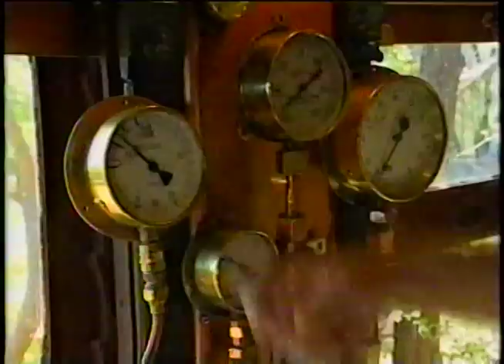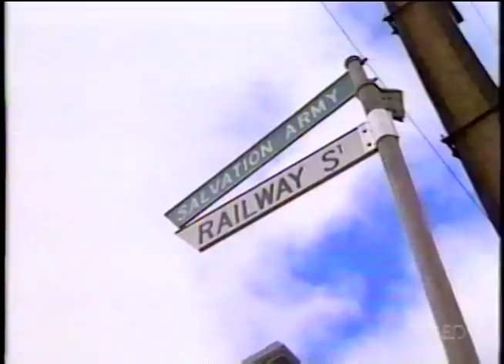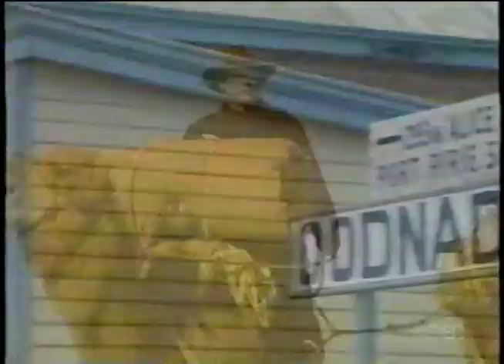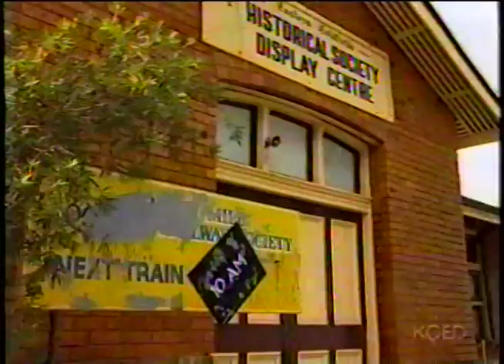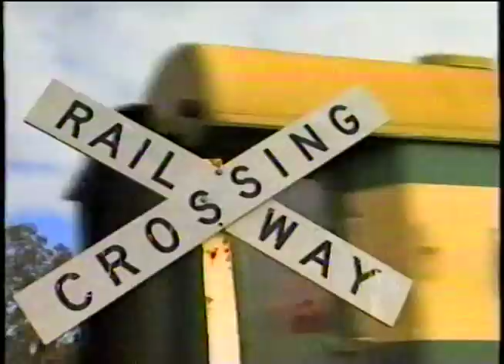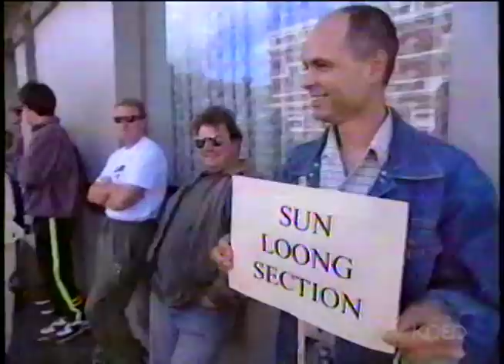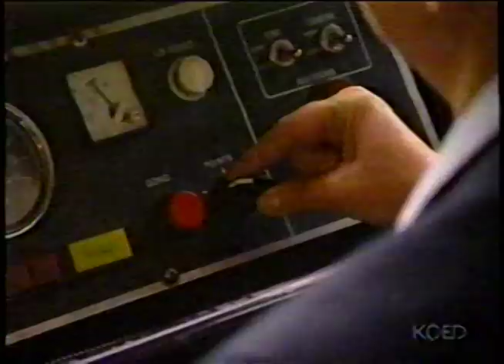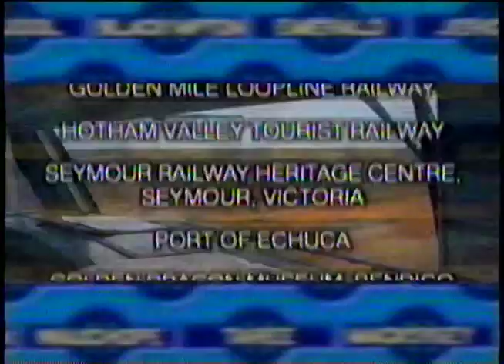Railway Adventures Across Australia. Hosted by Scott McGregor (1999)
I found this old Vhs Tape with this Special recorded on it. I don't have a exact date of its recording. but it was around the time widescreen was coming around. around 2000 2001.

I Used to have a good train hobby as a child and my grandfather would record some train specials when i couldn't watch them.

I never really found this special laying around on the internet so i decided to hook up the VCR to the recorder and rewatch it for nostalgia sake.

This does have alot of Australian history mixed in with train history. its a good watch if your a general train enthusiast.